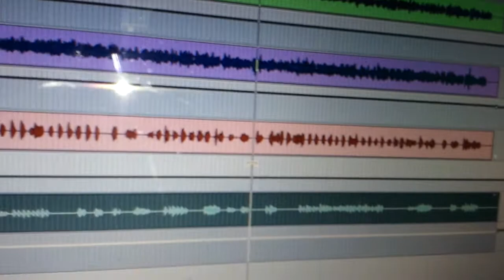We In Here Beeitch!!